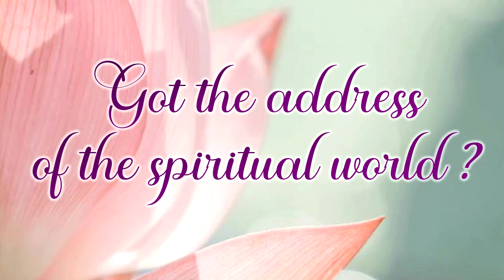E27 Got the address of the spiritual world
Who said this: ‘sweet children’? The Father said this. Who is this Father? Everybody’s physical father is different. But the Father, who says ‘sweet children’ in the murlis, is not a father of this world. In this world there are physical fathers and he is the Spiritual Father, the Father who comes from the spiritual world. Where is this spiritual world? The physical world is here. Where is the spiritual world? The English people call that spiritual world ‘the Supreme Abode’, ‘(the) Soul world’. The Muslims call it, ‘the Seventh Sky’, ‘Arsh’. Khuda, i.e. God lives in ‘Arsh’. He does not live on ‘Farsh’ i.e. Earth. And the Hindus call it ‘Paramdham’, from where that Spiritual Father comes. The ‘Brahmalok’. (He comes) from that Brahmlok, where the souls live in the form of points, in the form of stars. There they do not have bodies. That abode is described in the Gita, “Na tad bhasayte Suryo, na Shashanko na Paavakah, yad gatva na nivartante tad dhama paramam mam”. It means, “In that Brahmlok (soul-world), which is the home of the Spiritual Father, the home of us souls, neither the light of the sun, the moon or the stars reach, nor the light of the fire reaches. That Paramdham or soul world, of which I am a resident, is beyond the world of the sun, the moon and the stars.”

Copyright :    AIVV